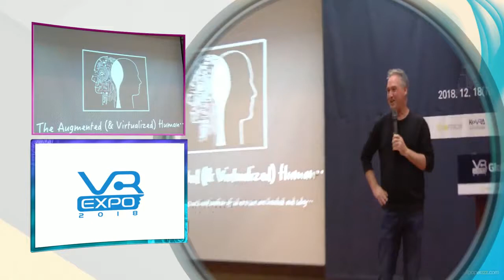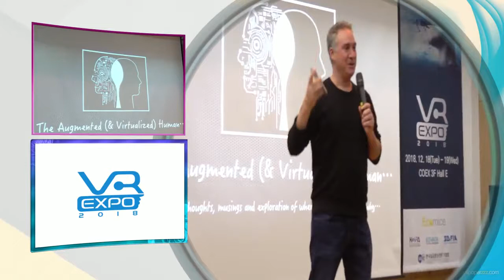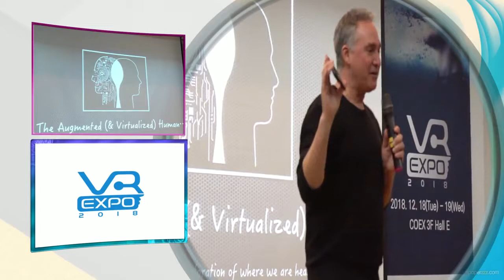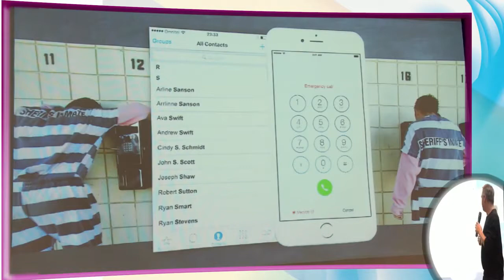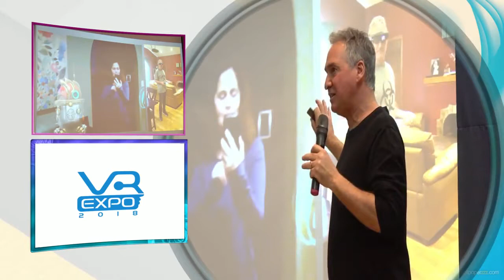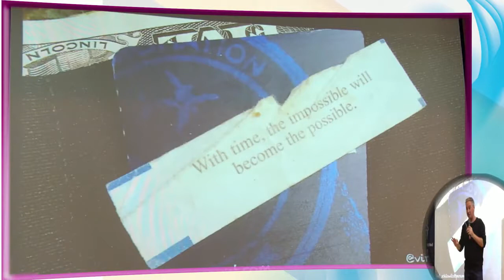VRExpo 컨퍼런스 파라마운트 KEYNOTE 발표 현장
iStudio AR Presentation 라이브 중계